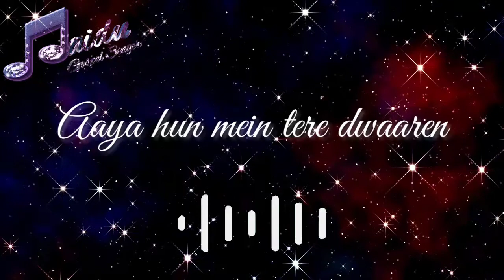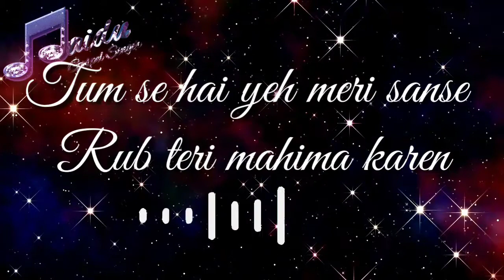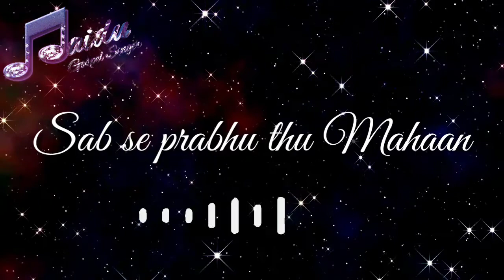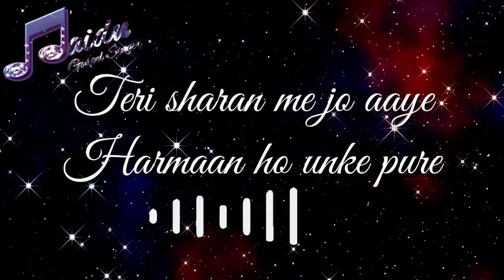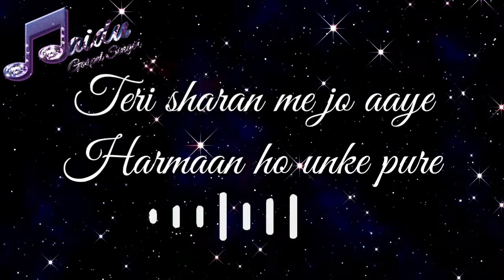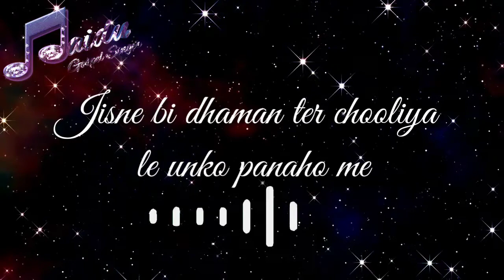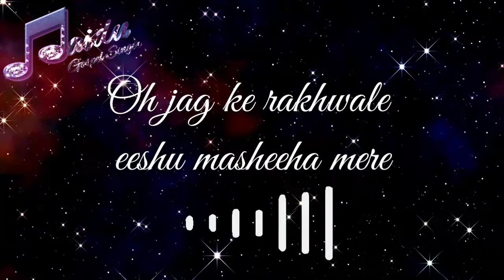Aaya hun Mei Tere Dware! beautiful Christian song! Hindi Christian Song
Telugu Christian songs, Gospel songs, hindi Christian songs